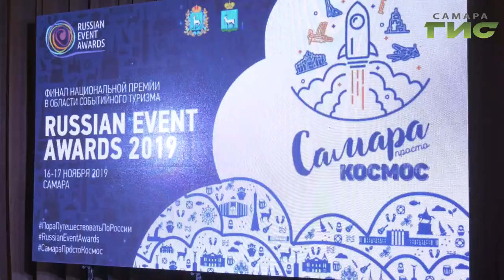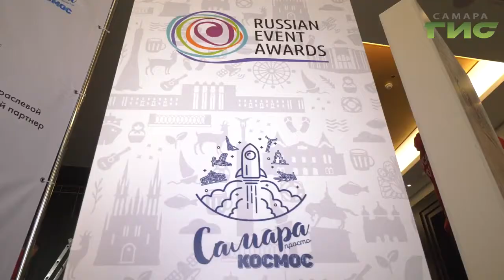8 самарских проектов стали победителями туристической премии Russian Event Awards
Эти события собирают гостей со всей России. Сразу 8 самарских проектов стали призерами и победителями национальной туристической премии Russian Event Awards. В Самаре прошла торжественная церемония награждения финалистов. Эта премия ежегодно отмечает лучшие праздники и фестивали в сфере событийного туризма. Чем Самара удивляет гостей, расскажет Лариса Шалафаст.